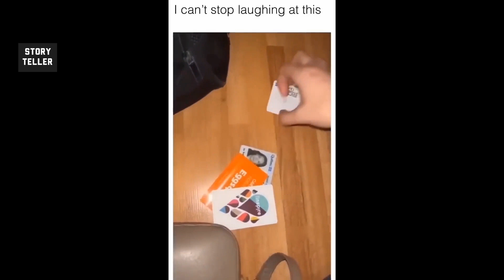ഇവരൊക്കെ വേറെ level ആണ് ഭായ് 😅MADLAB